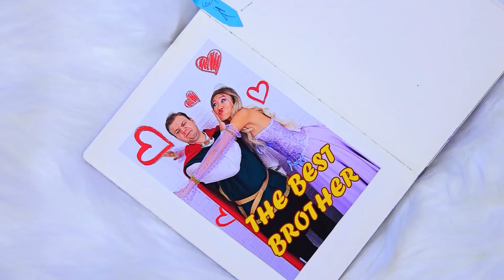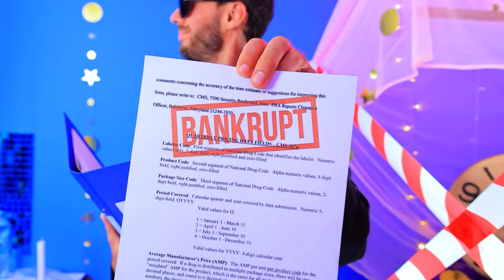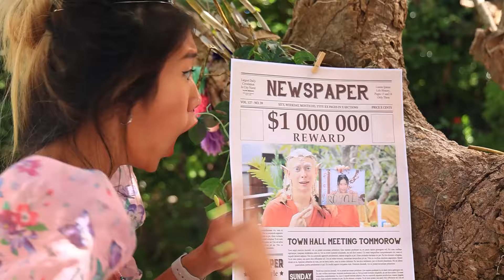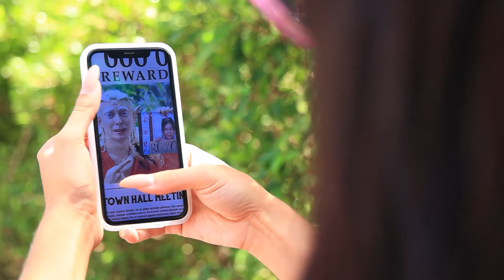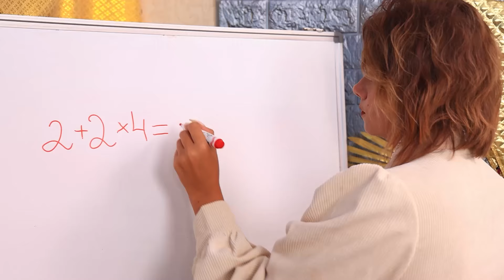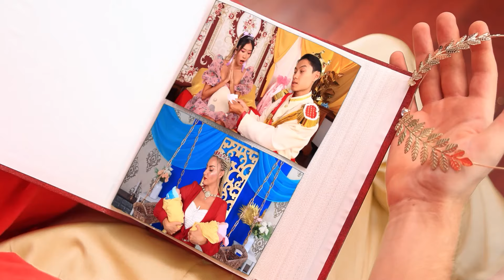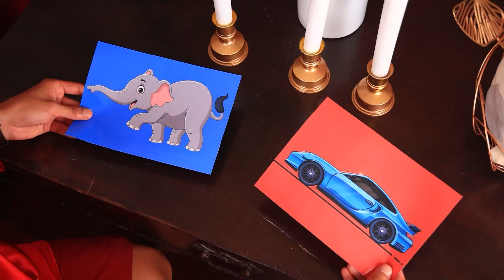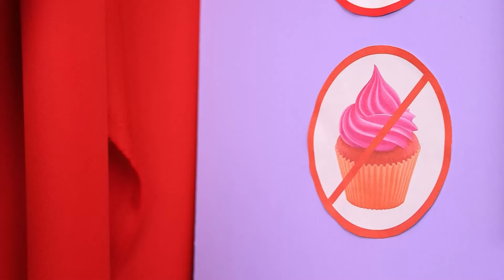Poor Girl in a Royal Family! We Build a Rich Secret Room!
Found Myself in the Royal Family! Poor Girl in a Rich Family! Get ready for a rollercoaster of diversity and luxury! Dive into the captivating story of two worlds colliding!